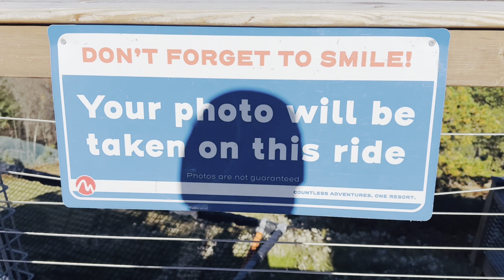Pocono mountain fall 🍁🍁যাচ্ছি zip long ride করবো আনন্দ করবো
Pocono mountain fall 🍁🍁যাচ্ছি কখনো রিপ্লাই করবো আনন্দ করবো love fall fire amazing #2024